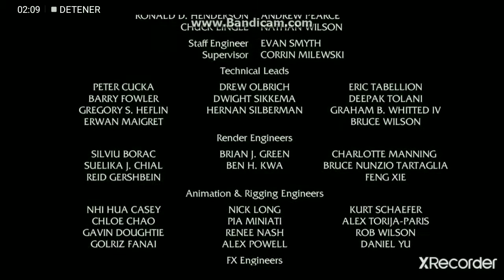Shrek The Third End Credits Edited